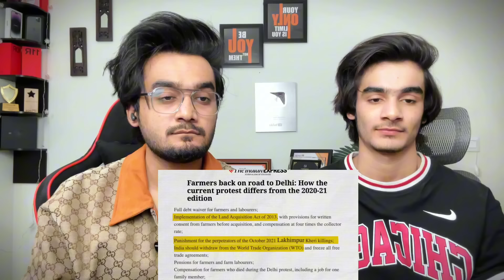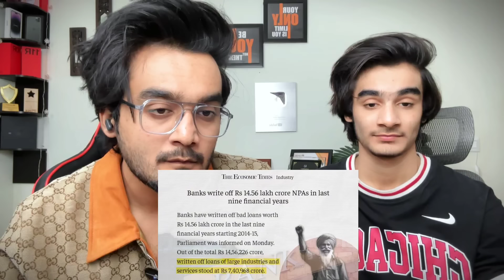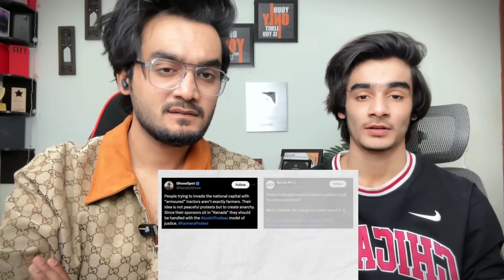Why Farmers are Protesting ? Why are farmer's Angry ? | Punjab Farmer's Protest | Reaction Video